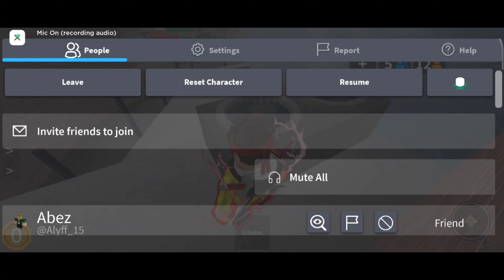SYAKIL BUNUH ORANG YANG SUKA MINTAK ROBUX😏 (MURDER MYSTERY) ROBLOX MUSIM 4 EP10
QUALITY VIDEO: 4K

▬▬▬▬💥INTRO💥▬▬▬▬

▬▬▬▬ 😍 THANKS 😍 ▬▬▬▬